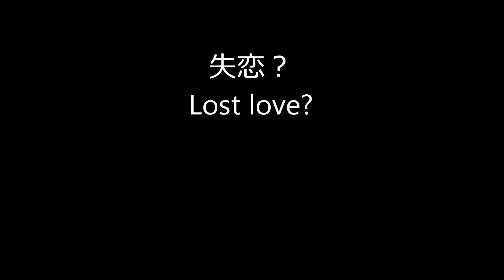鳩のキス＆浮気！？ A kiss and flirtation of the dove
公園で鳩が求愛行動をしていました！チュッチュとキスをした後は・・浮気！？